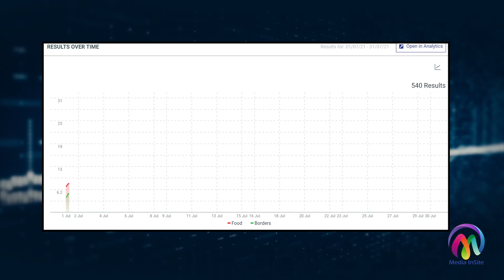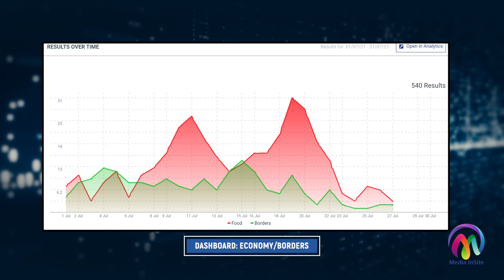Media InSite Vlog Series Episode 4 (July) - Reopening & Recovery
Trinidad and Tobago recently enjoyed the relaxation of two highly anticipated COVID-19 restrictions: Reopening Borders and Reopening Restaurants. Can you guess which was more anticipated? Host Kristee Kalisingh breaks down the data and examines the conversation on digital media platforms.